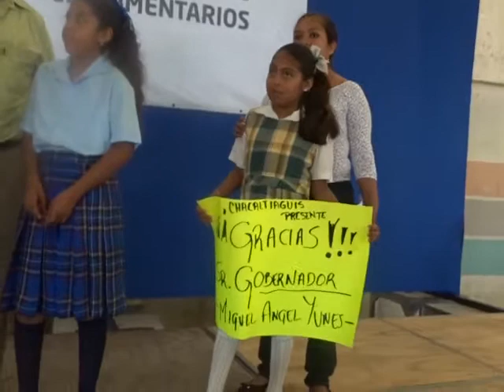Diputado Tito Delfín Cano constata entrega da becas de SEDESOL Estatal en Cosamaloapan.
Indicó que como legislador asistió a fiscalizar la entrega de  apoyos, ya que esa es una de las tres  funciones de los diputados locales, las otras dos son hacer leyes y gestionar. .